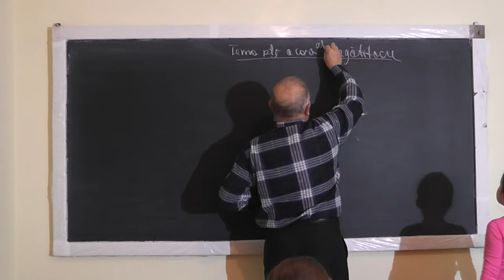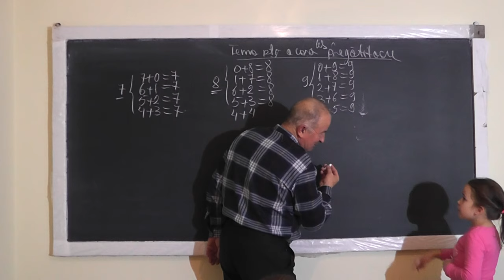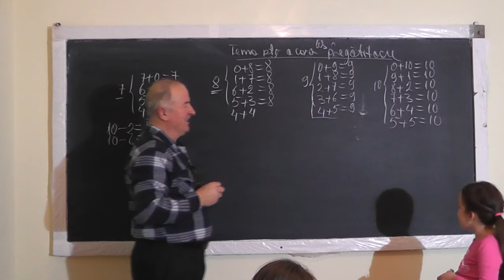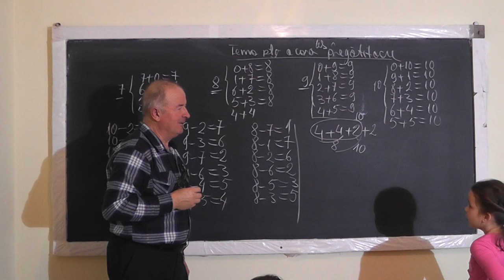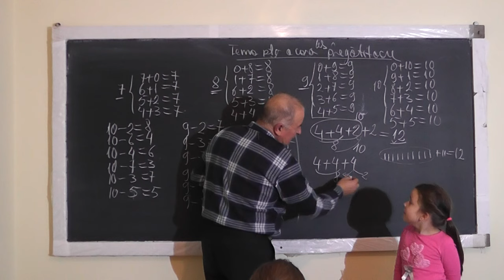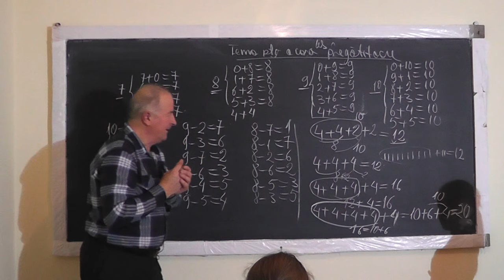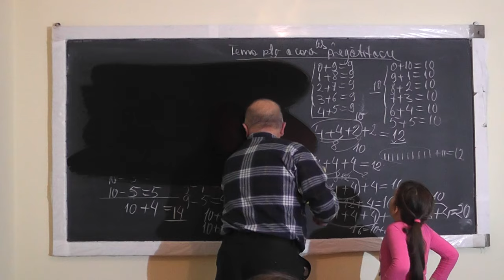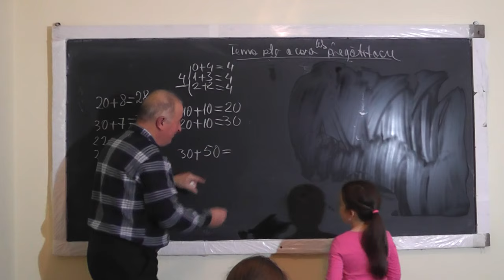Lectia 1219 - Probleme cu Adunari si Scaderi Descompunerea unei cifre ca suma de 2 cifre - Clasa 0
Aceste lectii sunt SUSTINUTE de VOI si daca va sunt utile, as aprecia un Like, Share, Comment - In aceasta lectie de matematica pe care o puteti vedea in direct si pe invatam sa adunam si sa scadem impreuna cu Eva, eleva in clasa pregatitoare.